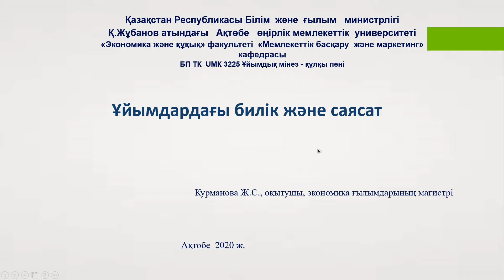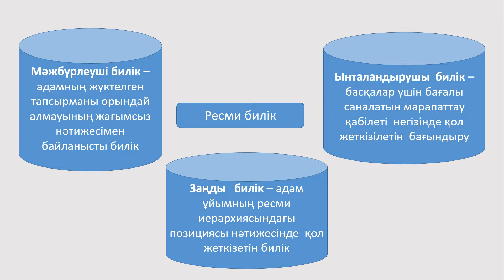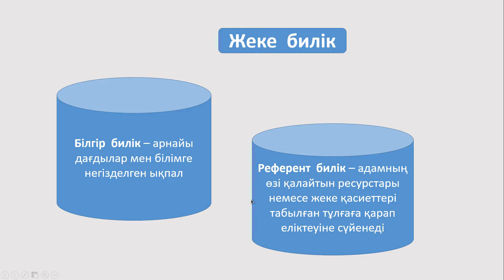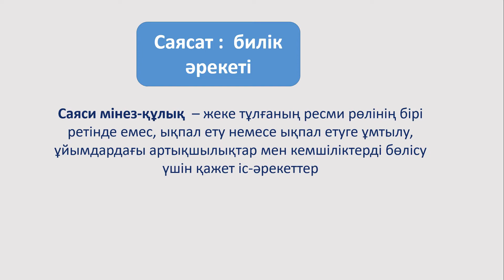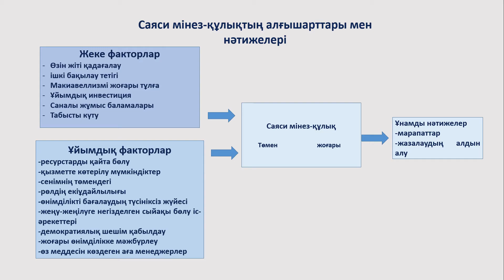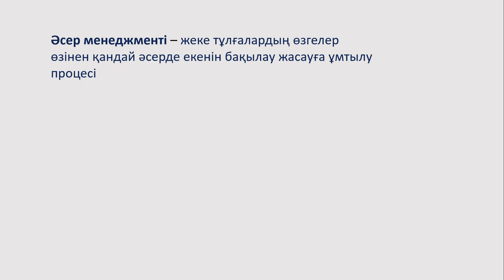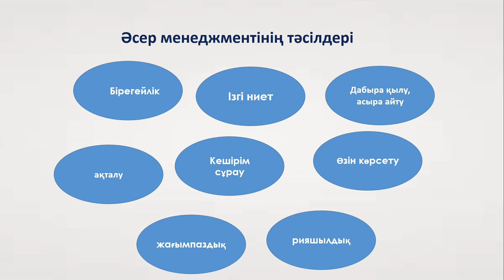Курманова Ж.С.Ұйымдық мінез құлық. Ұйымдардағы билік және саясат.3 курс